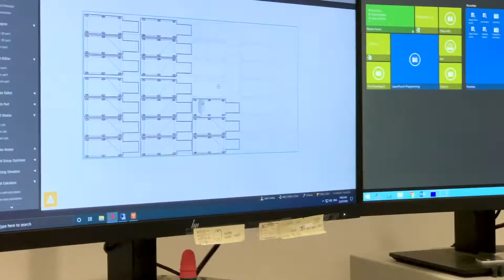The Metal Engineering Solutions Difference | Sevaan Group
Established in 1997, we’ve built our reputation as an industry leader in metal engineering, fabrication and finishing.

Housing all fabrication processes under the one roof, we are able to guarantee the quality of every individual component we produce. We pride ourselves on providing all industry sectors competitive solutions to meet their unique requirements.

With unrivalled expertise and exceptional capability, Sevaan Group offers CNC laser cutting services across all industry sectors. From defence to mining, agriculture to transport and robotics, we deliver metal engineering, fabrication and finishing solutions guaranteed to meet your needs.